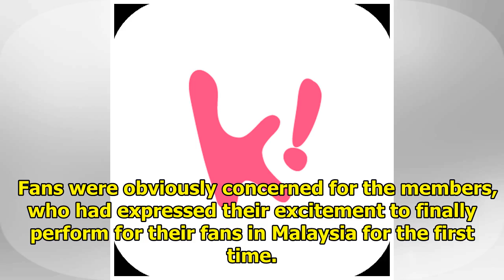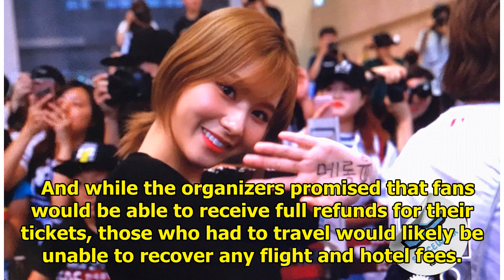(★TRENDING) TWICE Had To Abruptly Cancel Their Malaysia Concert, And Fans Took It In The Most Mat...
(★TRENDING) TWICE Had To Abruptly Cancel Their Malaysia Concert, And Fans Took It In The Most Mature Way Possible
Due to safety concerns with the venue, JYP Entertainment was forced to abruptly cancel TWICE’s TWICE...